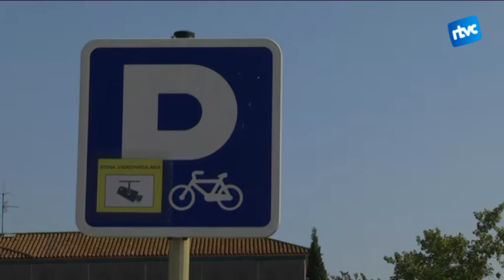Carril bici per arribar a totes les escoles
El Pla d’Actuació Municipal de l’Ajuntament de Cardedeu contempla la millora de l’accessibilitat i de la seguretat dels carrils bici. El que es pretén és poder arribar a tots els centres escolars en bicicleta d’una manera segura i còmoda.